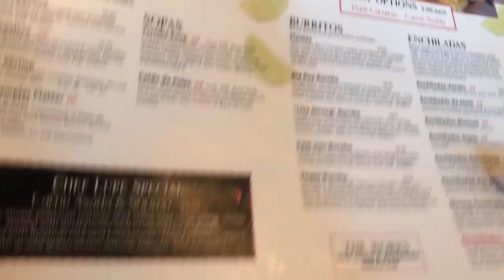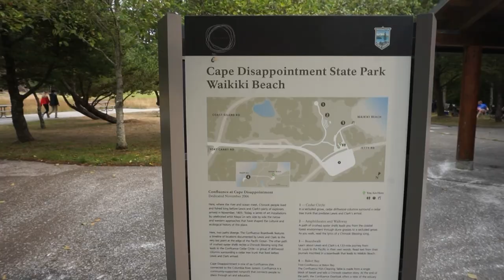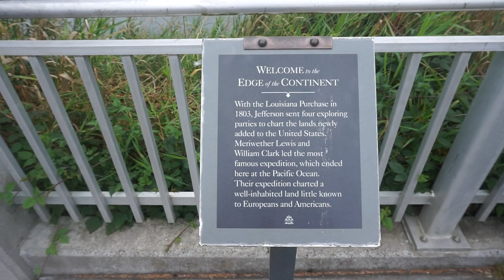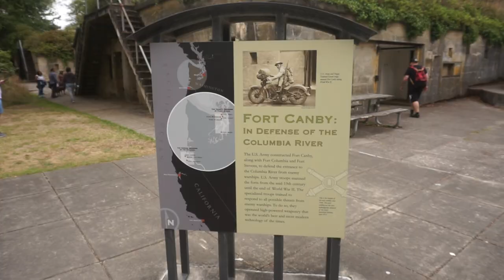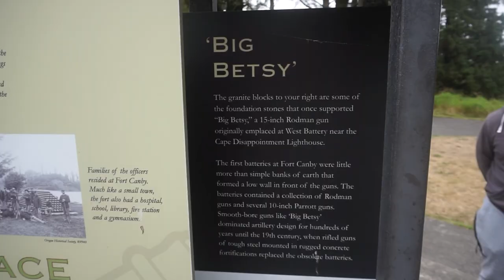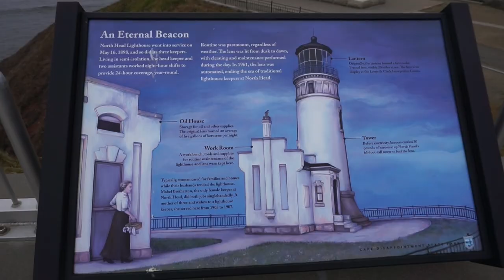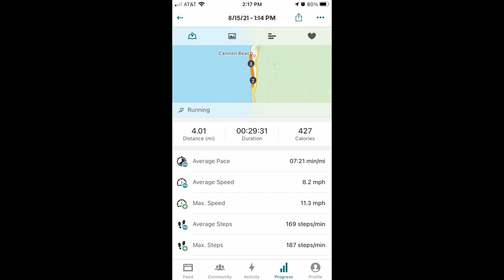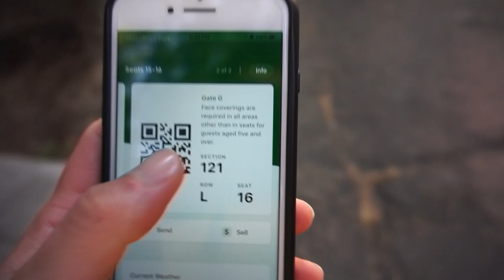Oregon trip Vlog!!!!!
Fun weekend trip to the WA/OR coast!